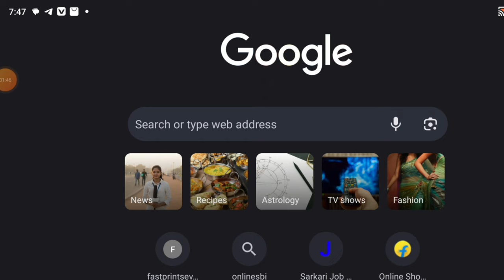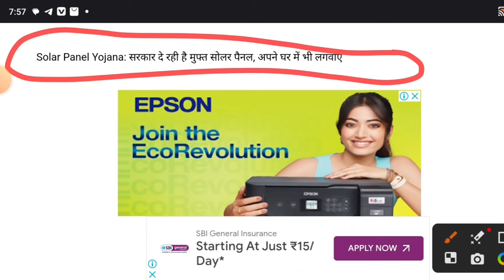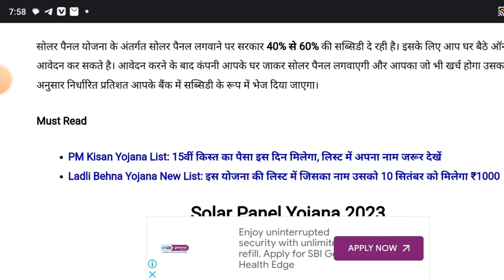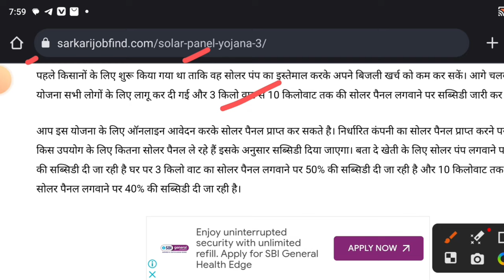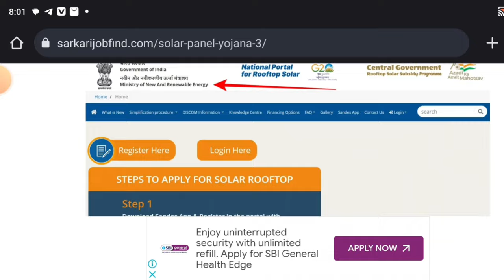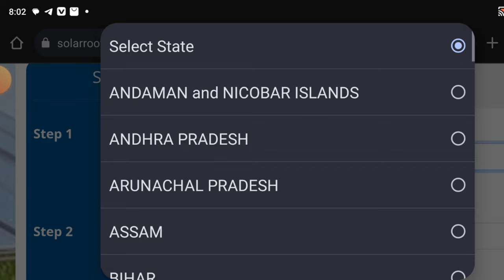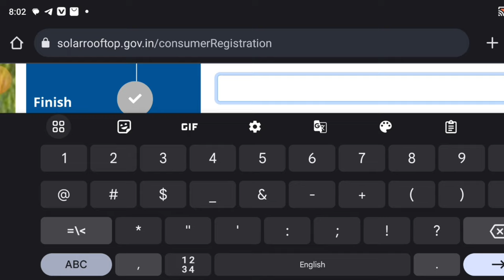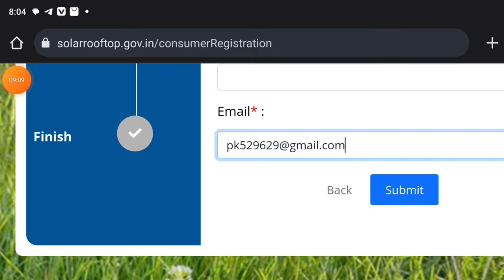Free सोलर पैनल योजना Online Apply kaise kare ? pm solar panel Yojana ? solar panel Apply Kare 2023